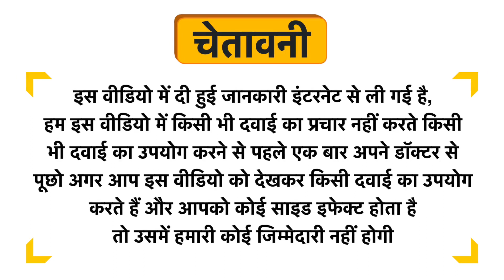Setu Fish Oil 1000mg Softgel Uses in Hindi | Side Effects | Dose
Setu Fish Oil 1000mg Softgel Uses in Hindi | Benefits | Side Effects | Dose